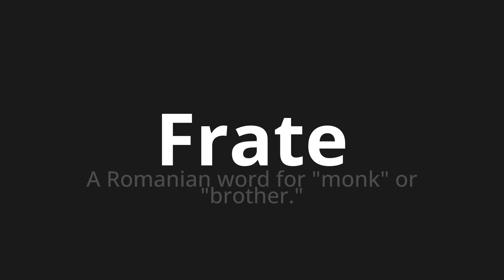How to pronounce Frate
Master the Pronunciation of 'Frate Which means friar' - which means : To Romanian Word for "Monk" or "Brother." 📝 with @HTPronounce 🎓🗣️ - [Your Guide to Italian]

Learn to pronounce 'Frate' perfectly in Italian with our easy and engaging tutorial by @HTPronounce! 📖📽️ In this comprehensive video, we provide you with native speaker examples 🗣️👂 and phonetic breakdowns 🎵 to ensure you get the pronunciation just right.

How to say Friar in Italian